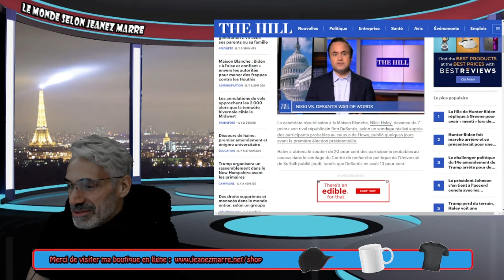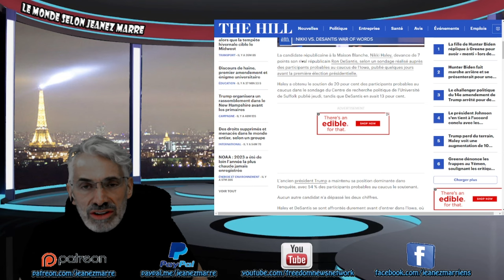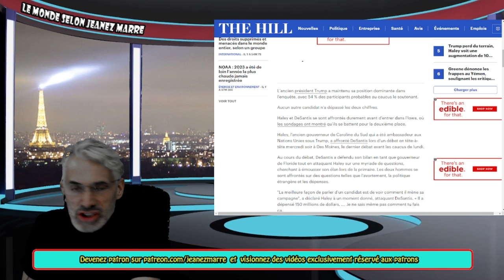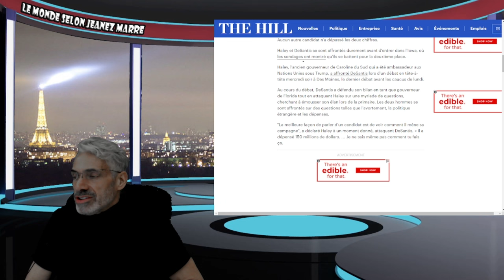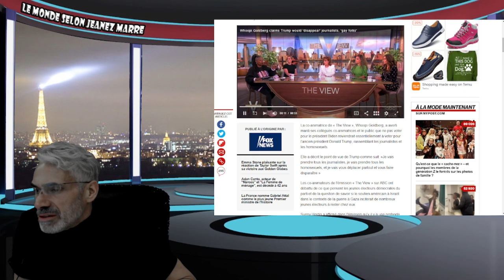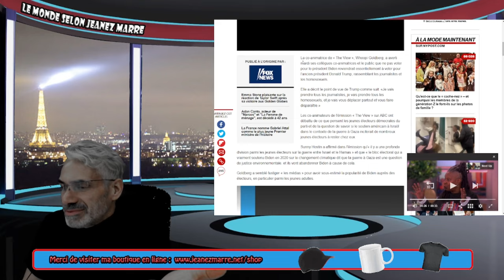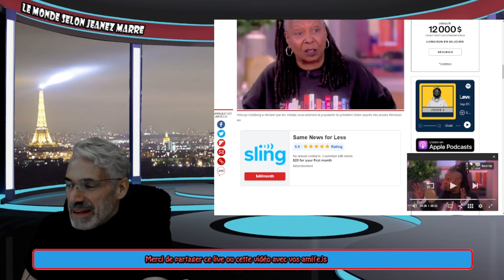ÇA Y EST LA SAISON ÉLECTORALE 2024 AUX USA DÉBUTE MARDI DANS L'IOWA ET TRUMP DOMINE !